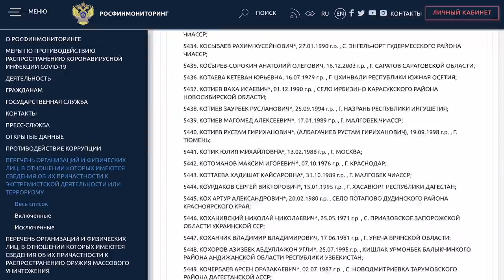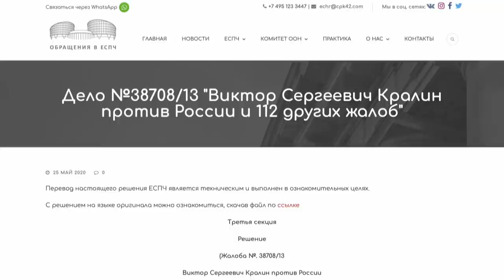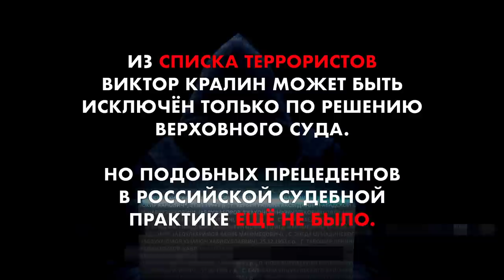«Мятежник» против России – «Россия 2021»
«Я убедился, что наш суд – это какая-то… группировка, что ли», - после всего, что случилось, житель Екатеринбурга Виктор Кралин иначе охарактеризовать судебную систему РФ не может.

В 2011 году кандидат технических наук Кралин неожиданно для себя оказался «уральским мятежником». Он попал в одну из самых суровых сибирских колоний (ИК-10, г. Краснокаменск) и одновременно в перечень физических лиц, признанных в России террористами.

Сейчас он на свободе. И снова судится. Более того – наконец, успешно!
Как жалобы «террориста» оказались в основе масштабного дела ЕСПЧ «Кралин против России»?
Что за нарушения, допущенные российским государством, в Европе приравниваются к пыткам?
И почему самое время напомнить о несостоявшемся 10 лет назад «восстании уральских мятежников»?